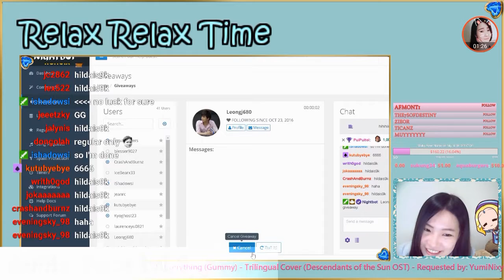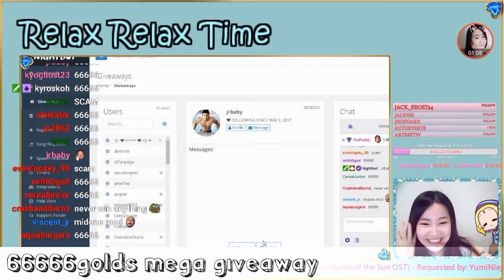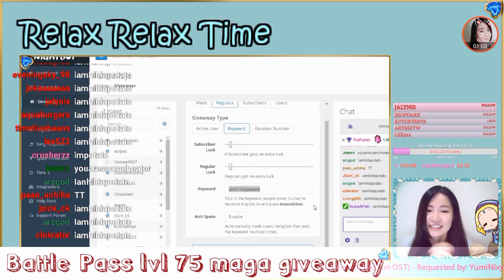Dota 2 Battle Pass Giveaway Highlight!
Twitch.tv/hihihildahtc